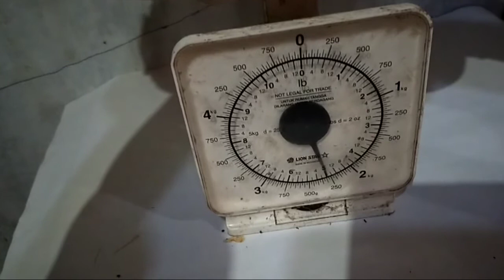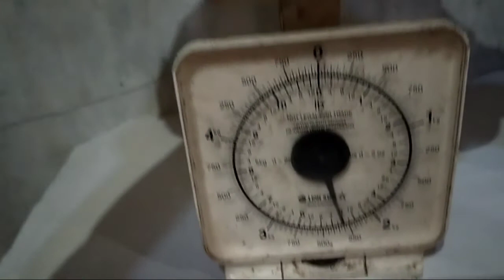Panen, Ketela Pohon di Pekarangan Rumah